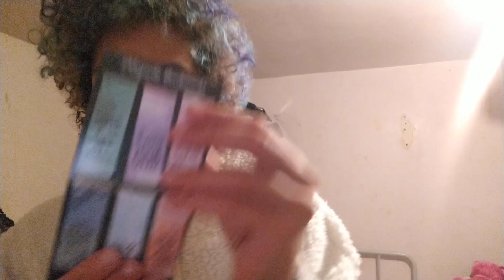gifts ideas for new Christians